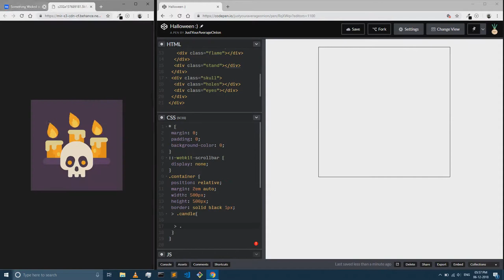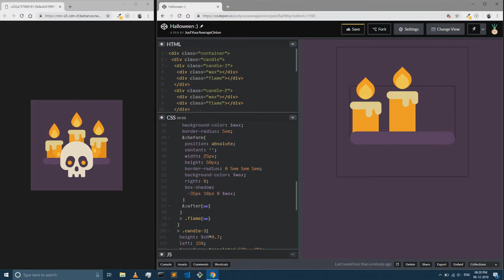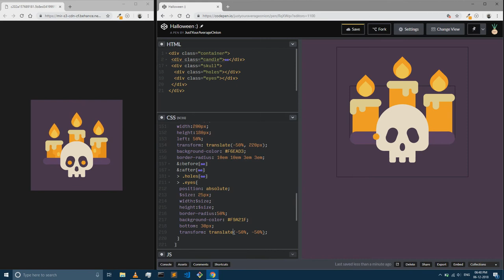Happy Halloween :) 2018